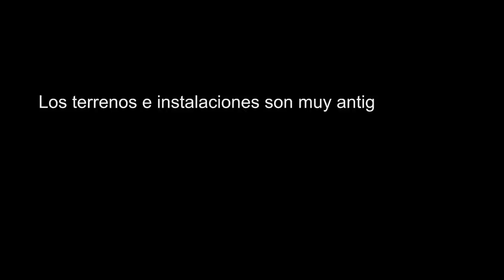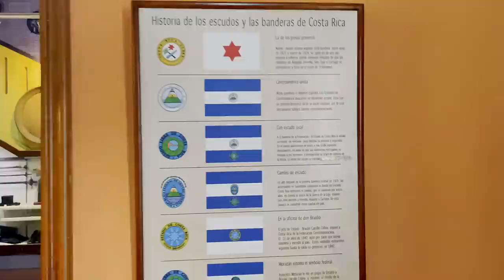Cosas que NO sabias de Alajuela Costa Rica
Esta ocasión aprendí mucha historia recorriendo las bellas calles de alajuela en costarica
Datos historicos, a que no sabias